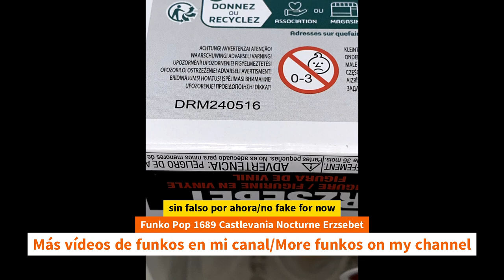Unboxing Funko Pop 1689 Castlevania Nocturne Erzsebet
Unboxing Funko Pop 1689 Castlevania Nocturne Erzsebet unboxing Funko Pop